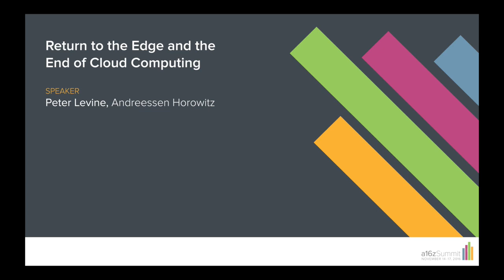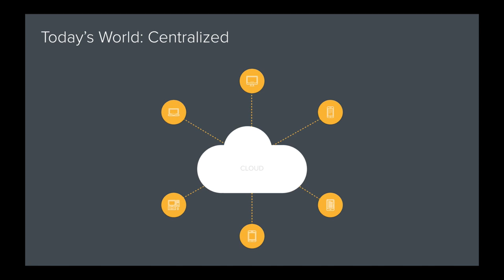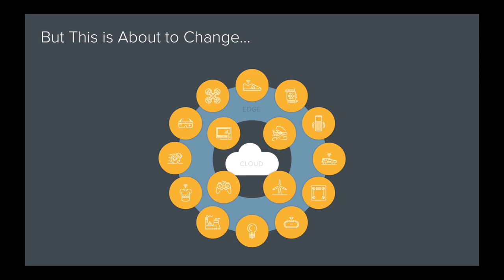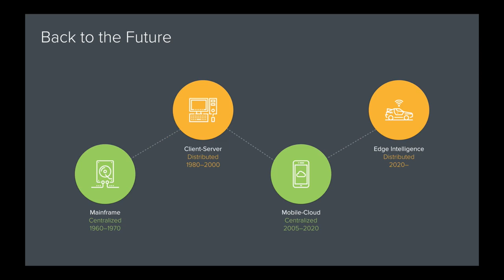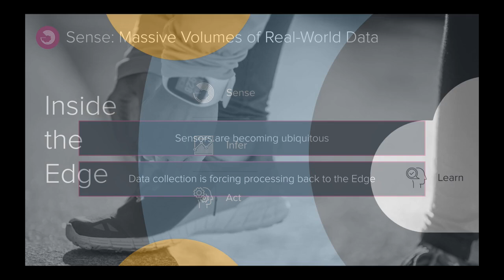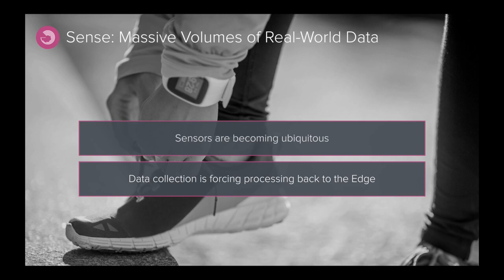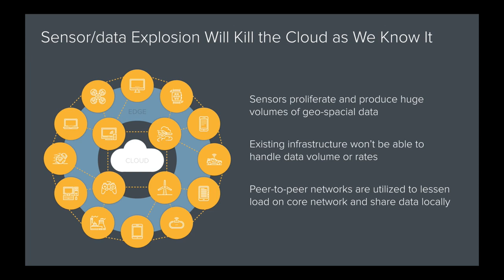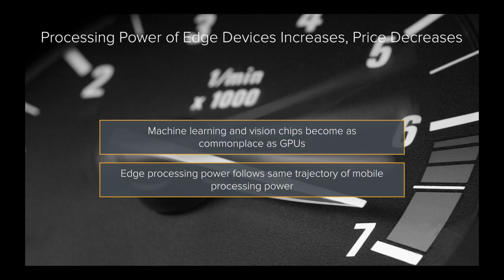The End of Cloud Computing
"I'm going to take you out to the edge to show you what the future looks like." So begins a16z partner Peter Levine as he takes us on a "crazy" tour of the history and future of cloud computing -- from the constant turns between centralized to distributed computing, and even to his "Forrest Gump rule" of investing in these shifts.
But... how can we say cloud computing is coming to an "end" when it hasn't even really started yet?? Because the edge -- where self-driving cars and drones are really data centers with wheels or wings -- is where it's at. So where does machine learning in the enterprise come in? How does this change IT? As software programs the world, these are some of the shifts to look at...